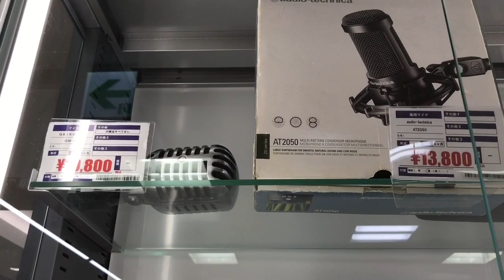MUSICAL INSTRUMENTS JAPAN RECYCLE SHOP#158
Cheap,used Musical instruments in Japan recycle shop